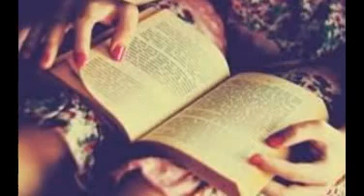Books to read